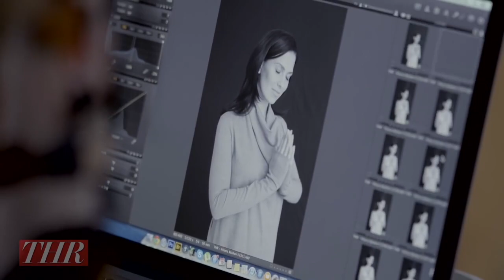This is crazy town. Hilaria Baldwin clips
Hillary Lynn Thomas grew up and went to school in Boston. Friends and neighbors say she lived there her entire childhood and only took vacations in Spain. No one else in her household has an accent.